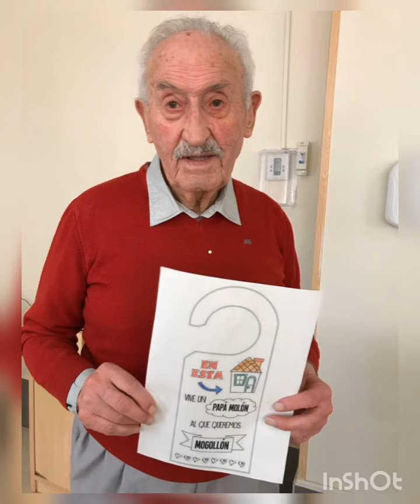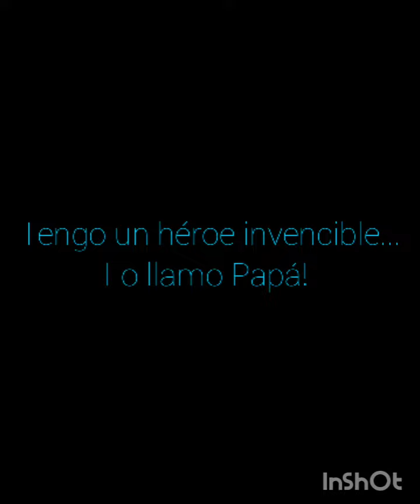Día del Padre Monte Val